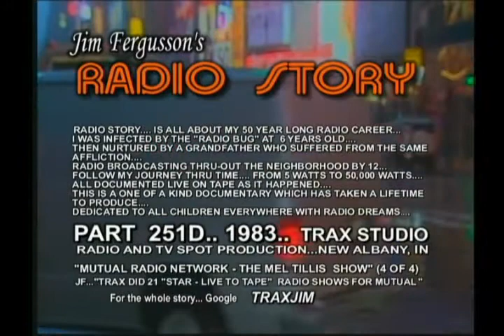CLASSIC MEL TILLIS!!! - 1983 LIVE (4/4) - JIM FERGUSSON'S RADIO STORY/ALANNA NASH - RS 251D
CLASSIC MEL TILLIS!!! - JIM FERGUSSON/ALANNA NASH

1983... LITTLE NASHVILLE, INDIANA... TRAX STUDIO ON LOCATION...
MEL TILLIS STARS IN THIS SEGMENT OF "JIM FERGUSSON'S RADIO STORY"...
IT'S MEL TILLIS AT HIS BEST!!!... THIS EXTENDED "LIVE" PERFORMANCE RECORDING IS A COUNTRY MUSIC CLASSIC!!!... AND WILL I BELIEVE BECOME THE DEFINITIVE MEL TILLIS "LIVE" RECORDING!!!...

IN 1983 AND 1984 MY GOOD FRIEND... JOURNALIST AND BIOGRAPHER ALANNA NASH AND I PRODUCED A SERIES OF 21 RADIO BROADCAST FOR A MAJOR RADIO NETWORK... THESE SHOWS USUALLY INCLUDED A 15 MINUTE STAR INTERVIEW SEGMENT WHICH ALANNA DID AFTER THE SHOW IN THE DRESSING ROOM BACKSTAGE OR SOMETIMES ON THE STAR'S BUS... IT WAS ALWAYS A PLEASURE WORKING WITH ALANNA...

ON THE TECHNICAL SIDE... I THINK WHAT MAKES THIS SERIES OF RECORDINGS SO GREAT... IS THE SPECIAL ATTENTION I PAID TO CAPTURING THE "AUDIENCE"... AND IT'S REACTION TO THE ARTIST!!!... AS A LISTENER... YOU ARE PLACED "EXACTLY" IN THE MIDDLE OF THAT AUDIENCE... THUS COMPLETING THE "YOU ARE THERE" APPROACH TO "LIVE" RECORDING... THINK ABOUT IT... I HAVE TAKEN YOU BACK IN TIME... BACK DECADES... AND PLACED YOU ABSOLUTELY IN THE MIDDLE OF THAT "LIVE" AUDIENCE... "TIME TRAVEL" CAPTURED...

THESE LIVE RECORDINGS WERE ALWAYS VERY STRESSFUL!!!... THERE COULD BE NO MISTAKES OR ERRORS IN THE RECORDING!!!... THERE WOULD BE NO CHANCE TO MAKE IT UP... OR "FIX IT IN THE MIX!"...

More... Additional...
11/19/17... MEL TILLIS PASSED AWAY TODAY... AFTER A LONG ILLNESS... HE WAS 85 YEARS OLD. HERE IS MORE INFO FROM THE INTERNET...

Mel Tillis was born on August 8, 1932, in Tampa, Florida to Burma (née Rogers; 1907 – 1990) and Lonnie Lee Tillis (1907 – 1981).While he was still young, the family moved to Pahokee, Florida (near West Palm Beach). He attended the University of Florida but dropped out and joined the United States Air Force. While stationed as a baker on Okinawa, he formed a band called The Westerners, which played at local nightclubs.
After leaving the Air Force in 1955, Tillis returned to Florida where he worked a number of odd jobs, eventually finding employment with the Atlantic Coast Line Railroad in Tampa, Florida. He used his railroad pass to visit Nashville and eventually moved to Nashville, and began writing songs full-time.
Things turned around in 1969 for Tillis. He finally achieved the success he always wanted with two Top 10 country hits, "These Lonely Hands of Mine" and "She'll Be Hanging Around Somewhere". In 1970, he reached the Top 5 with "Heart Over Mind", which peaked at No. 3 on the Hot Country Songs list. After this, Tillis' career as a country singer went into full swing. Hits soon came quite easily,
After the success of "I Ain't Never", Tillis had another hit, which came close to No. 1 (reaching No. 3), titled "Neon Rose", followed by "Sawmill", which reached No. 2. "Midnight, Me and the Blues" was another near chart-topper in 1974. Other hits Tillis had on MGM include "Stomp Them Grapes" (1974), "Memory Maker" (1974), "Woman in the Back of My Mind" (1975), and his version of "Mental Revenge" (1976). Tillis achieved his biggest success with MCA Records, with which he signed in 1976. It started with a pair of two No. 1 hits in 1976, "Good Woman Blues" and "Heart Healer". (In an interview, he mentioned having written five hits in one week.)

Tillis had been unwell since January 2016 with various illnesses. On November 19, 2017, Tillis died of respiratory failure in Ocala, Florida, at the age of 85. He is survived by his six children: singer-songwriter Pam Tillis, songwriter Mel "Sonny" Tillis, Jr., Carrie April, Connie, Cindy and Hannah Tillis.